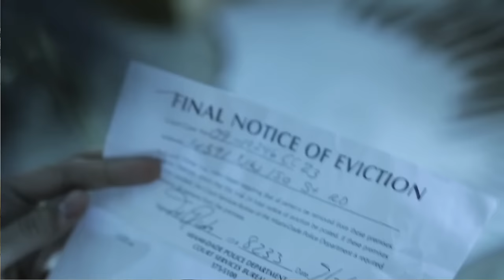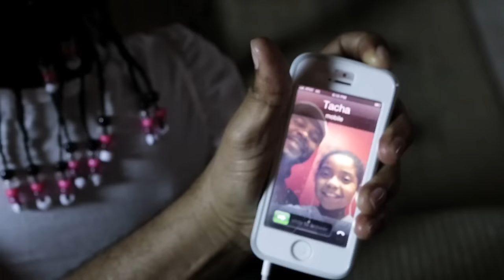KLASS "You Don't Want Me" Official Video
Directed by: Robinson Lauvince of Clear Shot Entertainment
Album: Fel Vini Avan (2013)

Follow Klass on Twitter: @KlassItIs
Follow Klass on Instagram: @KlassItIs_